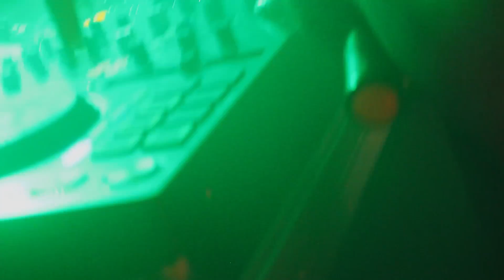TREPA NO BERIMBAU - DJ SEVEN E DJ BATATÃO (WEBCLIPE)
Composição: Dj Seven Dj Batatão
Produção Musical: Dj Seven Dj Batatão
Gravadora: DOD Music
Direção:
Edição:

TREPA TREPA NO BERIMBAU DJ SEVEN e DJ BATATÃO

LETRA

Seven

Ó que saudade de você to querendo de trombar
Uma cota nóis não se ve, preciso relembrar
É que na noite passada foi uma foda Maluca

Só sequencia de trepa sentada da tchuca 2x
Só sequencia de trepa trepa foda maluca 2x
Só sequencia de trepa sentada da tchuca 1x

Batatão

Trepa Trepa  na sequência no Beat do berimbau
É 3 horas da manhã hoje eu vou te tacar e tchau

É sequência de TREPA TREPA botada na tcheca, E tchekinha no pau (4x)

Pro sensacional desce desce pro sensacional (2x)

DJ SEVEN ®